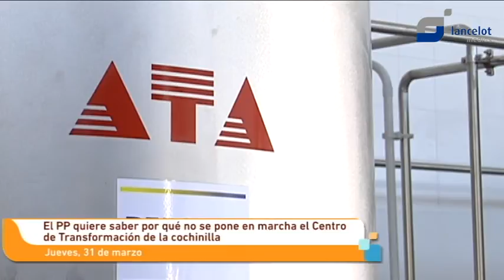El PP quiere saber por qué no se pone en marcha el Centro de Transformación de la Cochinilla